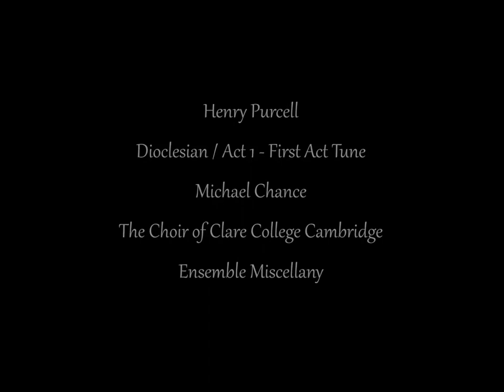Henry Purcell. Dioclesian, Act 1: First Act Tune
Henry Purcell (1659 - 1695)  Dioclesian, Act 1 : First Act Tune.                Michael Chance. The Choir of Clare College Cambridge. Ensemble Miscellany.